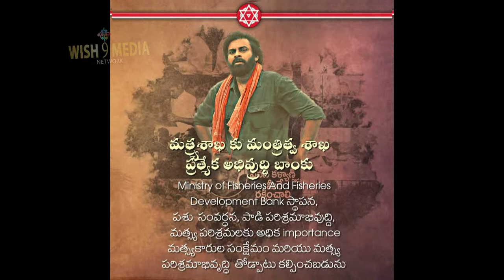janasena pawan kalyan